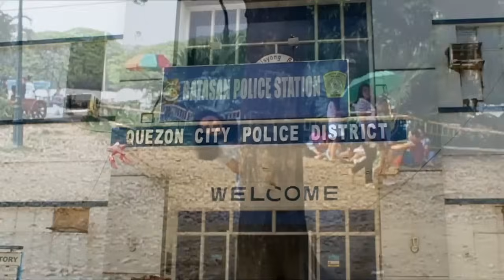Mabuting Pilipino - Noel Cabangon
TURN ON CAPTIONS [CC] FOR LYRICS (FILIPINO)

Required Music Video Presentation
@Batasan Hills National High School | 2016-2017

**SOME PARTS OF THE SONG HAVE BEEN CUT**

Lyrics: Mabuting Pilipino - Noel Cabangon

Ako'y isang mabuting Pilipino
Minamahal ko ang bayan ko
Tinutupad ko ang aking mga tungkulin
Sinusunod ko ang kanyang mga alituntunin

Tumatawid ako sa tamang tawiran
Sumasakay ako sa tamang sakayan
Pumipila at ‘di nakikipag-unahan
At ‘di ako pasiga-siga sa lansangan

Nagbababa't nagsasakay ako sa tamang sakayan
‘di nakahambalang parang walang pakiaalam
Pinagbibigyan kong mga tumatawid sa kalsada
Humihinto ako ‘pag ang ilaw ay pula

‘pagkat ako'y isang mabuting Pilipino

‘Di ako nagongotong o nagbibigay ng lagay
Ticket lamang ang tinatanggap kung ibinibigay
Ako'y nakatayo doon mismo sa kanto
At ‘di nagtatago sa ilalim ng puno

‘Di ako nagkakalat ng basura sa lansangan
‘Di bumubuga ng usok ang aking sasakyan
Inaayos ko ang mga kalat sa basurahan
Inaalagaan ko ang aking kapaligiran

Lagi akong nakikinig sa aking mga magulang
Kaya't pag-aaral ay aking pinagbubutihan
‘di ako gumagamit ng bawal na gamot
O kaya'y tumatambay at sa eskwela'y ‘di pumapasok

THESE PARTS ** HAVE BEEN CUT
**Ipinagtatanggol ko ang aking karangalan
‘pagkat ito lamang ang tangi kong kayamanan
‘di ko ibinebenta ang aking kinabukasan
Ang boto ko'y aking pinahahalagahan**

**Ako'y isang tapat at totoong lingkod ng bayan
Pabor o lagay ay ‘di ko pinapayagan
Tapat ang serbisyo ko sa mamamayan
‘Di ko ibinubulsa ang pera ng bayan**

(Continuation:)
Ipinagtatanggol ko ang mamamayang Pilipino
Mga karapatan nila'y kinikilala ko
Iginagalang ko ang aking kapwa tao
Ipinaglalaban ko ang dangal ng bayan ko.